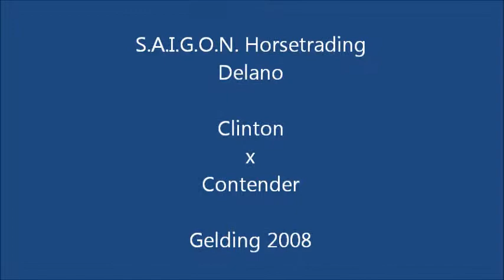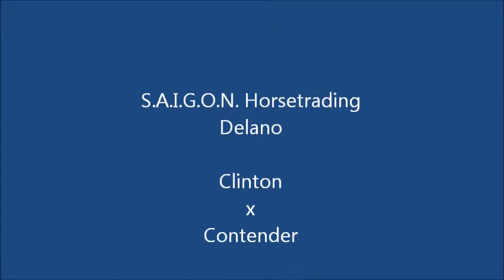Delano (Clinton x Contender) Gelding 2008 1.15 De Warre New Years Jumping